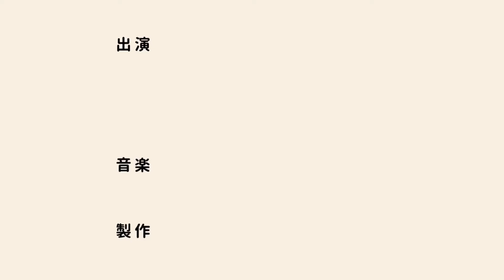【あずきちゃんねるが書とコラボしたよ】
あずきちゃんねるのオープニング画像を作りたくて「書」で表現しました。

すると、なぜか？w  あずきちゃんねるの紹介動画が完成(^皿^)

鳥たちの魅力が「書」によりさらに素敵になっていますように〜♪